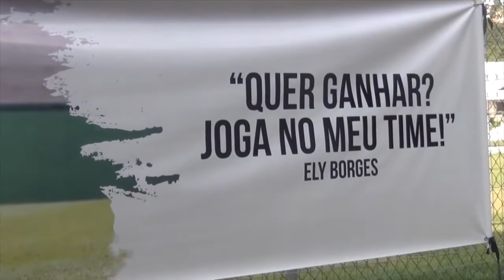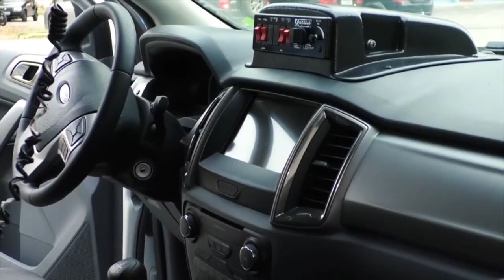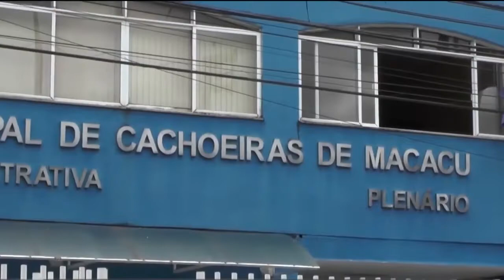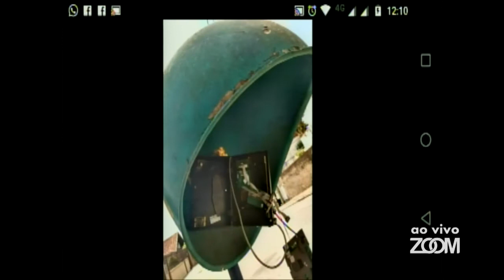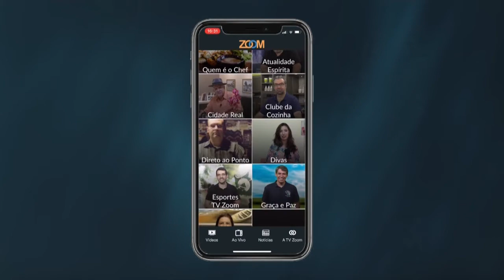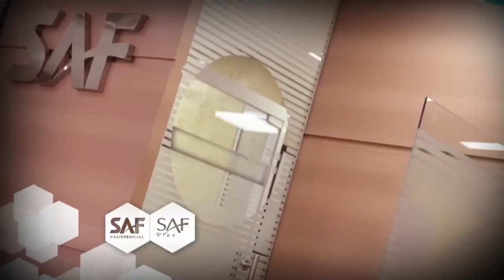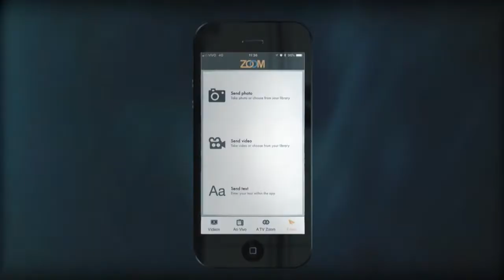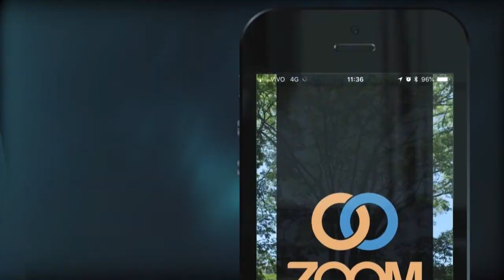PROGRAMA BLITZ NEWS 29 DE MAIO de 2019